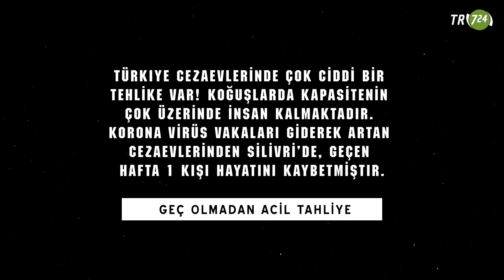Salgın artık parmaklıklar arkasında...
Adalet Bakanlığı müdahale etmeyerek salgının önünü açıyor